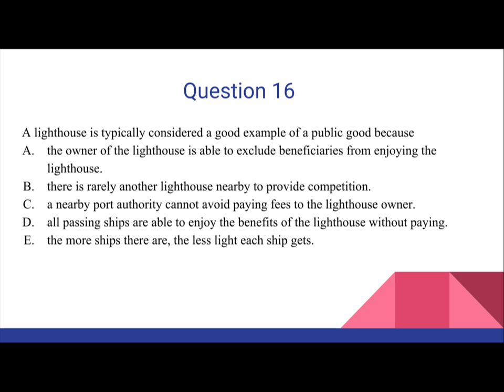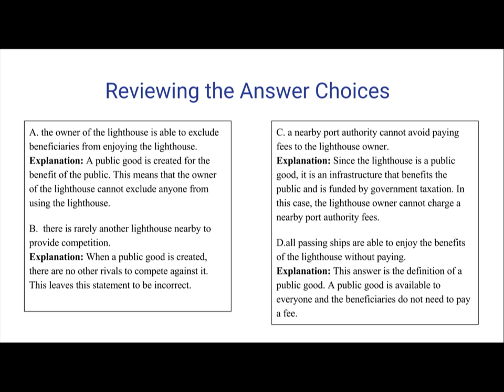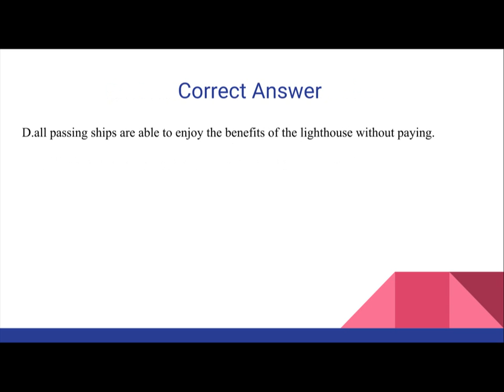Micro Economics - Components of a Public Good - Question 16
Tutor of the video:
Julius Loredo